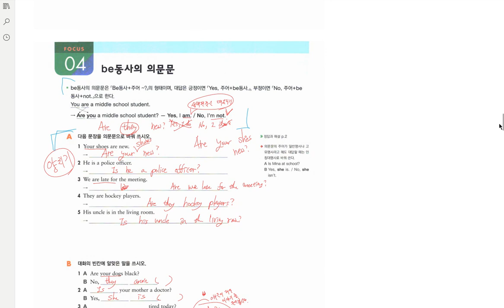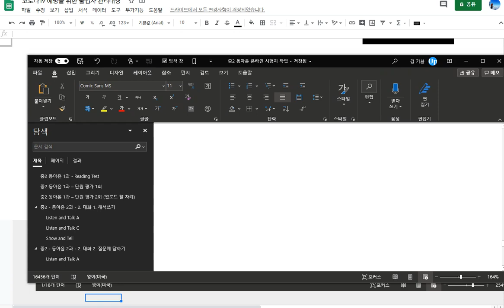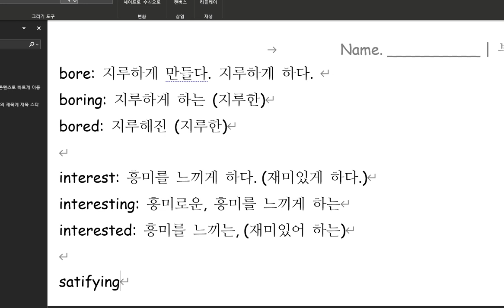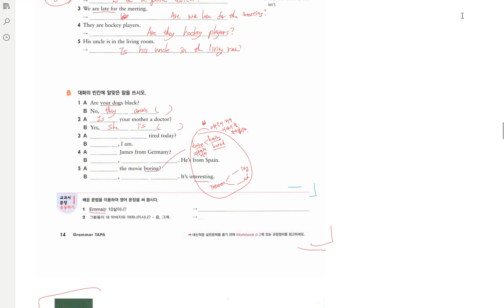중1 2020 05 15 2